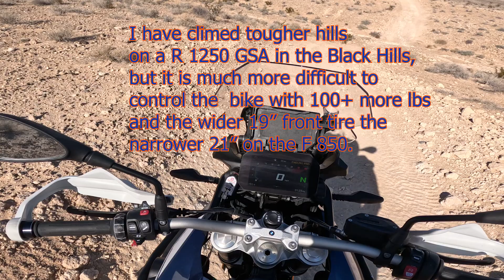Why the BMW F 850 GS is the Only True Dual Sport BMW GS and Better than the 1250 GSA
Apex Ridge OHV Park Nelis Dunes Las Vegas NV  Christmas Day 2023.  @manybikes we need to meet up in a couple months and get some proper shoes on this ride. Back in MT for a few.

2023 BMW F 850 GS Trophy not Adventure.  Touratech crash bars, Clearwater Fogs, Akrapovic slip on with Arrow racing headers.  Delivering a more powerful bike with the added parts and the same weight as stock.

Music
Desert Highway
St. Nullum
P3POUUIICVH3US1I

BMW F 850 GS with Akrapovic slip on series parallel-twin
Manufacturer BMW Motorrad
Production F800GS (2008–19)
F800GSA (2013–19)
Predecessor F650GS (single-cylinder)
Successor BMW F850GS
Class Dual-sport
Engine 798 cc (48.7 cu in), parallel-twin, water cooled, 4-stroke, DOHC, 8 valves
Bore / stroke 82 mm × 75.6 mm (3.23 in × 2.98 in)
Top speed 200 km/h (120 mph) (F800)[1]
Power 63 kW (85 hp) @ 7,500 rpm (F800)[1]
Torque 83 N⋅m (61 lbf⋅ft) @ 5,750 rpm (F800)[1]
Transmission 6-speed
Suspension Front:
Telescopic fork, Ø 45mm, 230mm travel (F800)
Rear:

Dual swing arm, WAD strut, adjustable spring pre-load and rebound damping, 215mm travel (F800)
Dual swing arm, spring strut, adjustable spring pre-load and rebound damping, 170mm travel (F700/650)
Electronic Suspension Adjustment (ESA) optional (2013–)
Brakes Front:
Twin 300mm floating discs, dual piston floating calipers (F800/700)

Rear:

265mm disc, single piston floating caliper
ABS (optional before 2013)
Tyres Front:
90/90-21, spoked wheel, tubed tyre (F800)
Rear:

150/70-17, spoked wheel, tubed tyre (F800)
Wheelbase 1,578 mm (62.1 in) (F800)
Dimensions L:
2,320 mm (91 in) (F800)
945 mm (37.2 in) (F800)
H:
1,350 mm (53 in) (F800)
Seat height 880 mm (35 in) (F800)
214 kg (472 lb) (F800, 2013–)
207 kg (456 lb) (F800, 2008–12)
Fuel capacity 16 L (3.5 imp gal; 4.2 US gal)
Related F800GT, F800ST, F800S, F800R
The BMW F series is a family of parallel-twin engine dual-sport motorcycles manufactured in Berlin, Germany by BMW Motorrad. Launched in 2008, the range comprises the F650GS, F700GS, F800GS, and F800GSA. In 2012, the F700GS replaced the discontinued F650GS, and in 2013, the F800GSA was introduced with a 24-litre (5.3 imp gal; 6.3 US gal) fuel tank and a larger front fairing and screen. The F800GT and F800S both have belt drive.

Models
Contrary to industry convention, each model's "number" does not refer to the engine capacity. Instead, each bike in the F-series range uses essentially the same 798 cc (48.7 cu in) engine, but with different power outputs and equipment levels. The parallel-twin engine was first used in the F800S,[4] and is also used in the F800GT, F800R and F800ST, although these bikes are tuned to deliver peak power at a different RPM from the GS models. The GS models have longer suspension travel, needed for offroad use.[5]

The F650GS name causes further confusion as it was previously used for a 652 cc (39.8 cu in) BMW bike fitted with a single-cylinder Rotax engine. It was produced from 2000–2007, then relaunched in 2009 as the G650GS, fitted with a Chinese-assembled engine of the same 652 cc capacity.

Although all bikes use the same basic engine, the F800 produces 85 hp (63 kW), which is 10 hp (7.5 kW) more power than the F700 and 14 hp (10 kW) more than the discontinued F650. Engines on both the F800 and F700 can be modified to deliver a reduced power output of 35 kW (47 hp) for European riders on restricted Category A2 licences.[6]

The F800 and F700 are fitted with twin brake discs on the front while the F650 was fitted with one disc.[5] Both bikes had anti-lock brakes (ABS), which were optional on the F800 before 2013 models and all years of the F650.

Previously, only the F650 had the option of lowered suspension,[7] which was not available on F800 models up to 2012. From 2013, both the F800 and F700 can be specified with a low seat and/or lowered suspension, the combination of which reduces seat height to 820–850 mm (32–33 in) (F800) or 765–790 mm (30.1–31.1 in) (F700), and makes the bikes suitable for shorter riders.

Special editions
F800GS Adventure (2013+)
Includes a larger 24 litre fuel tank, reinforced rear sub-frame.

F800GS Trophy (2012)
Desert Blue and Alpine White paintwork, Black and Rally Grey seat, aluminium engine guard plate and hand protectors with large spoilers.[8]
F800GS "30 Years GS" (2010)
Alpine White paintwork with white/blue/red decals, red seat with embossed GS logo, white direction indicators, aluminium engine guard plate, hand protectors with large spoilers, heated grips, onboard computer and tinted high windscreen.[11]